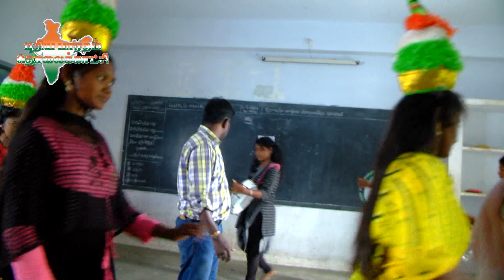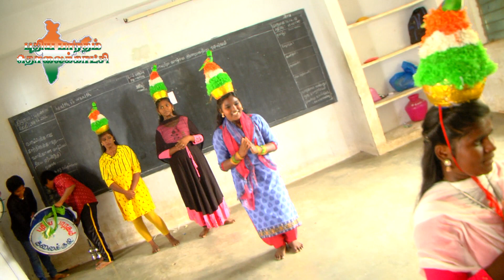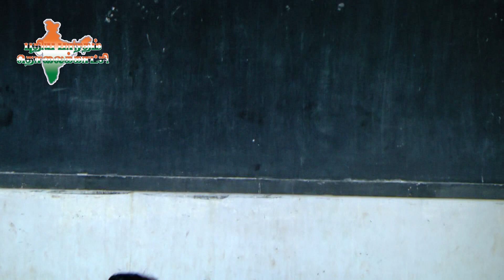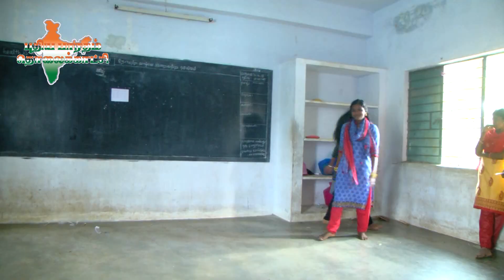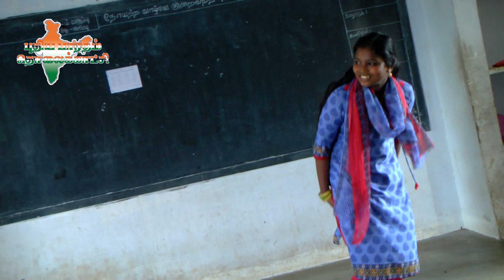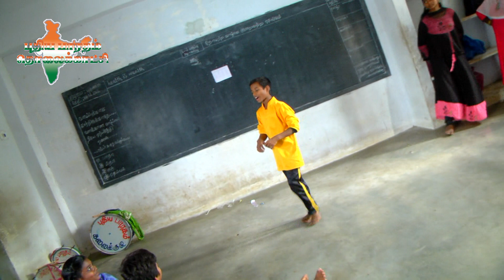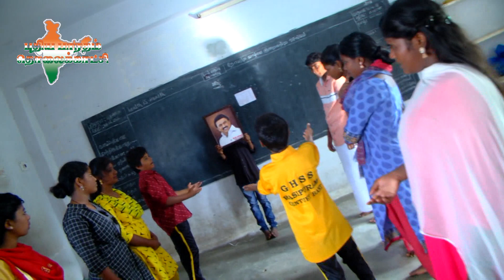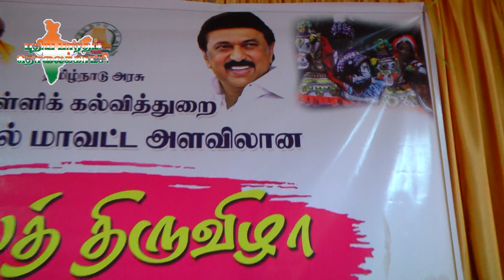முதல்வரை வாழ்த்தி வணங்கிறோம் வீதி நாடகம்